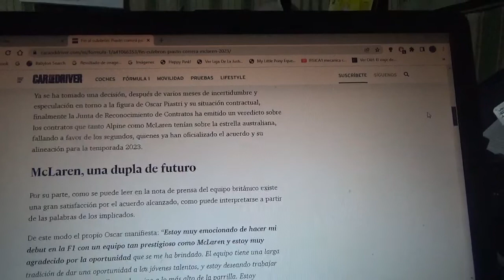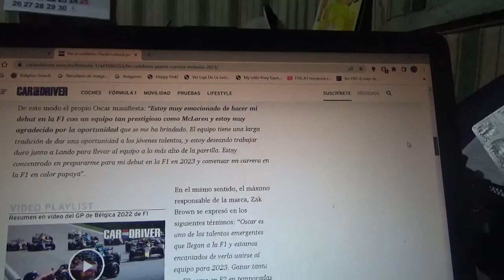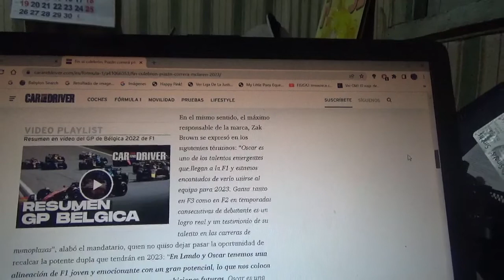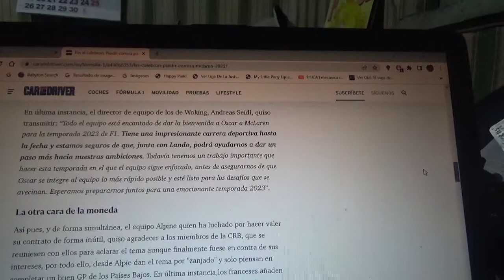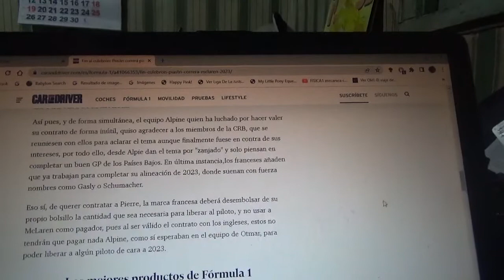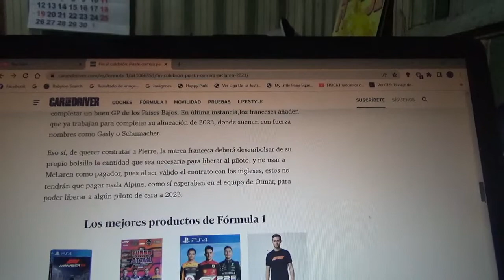Oscar Piastri debutará en la F1 con Mclaren en la Temporada 2023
Luego de varias semanas de litigios el joven piloto ítalo-australiano será piloto oficial del conjunto papaya en la siguiente Temporada 2023 de Fórmula 1 luego de estar siendo apoyado por Alpine